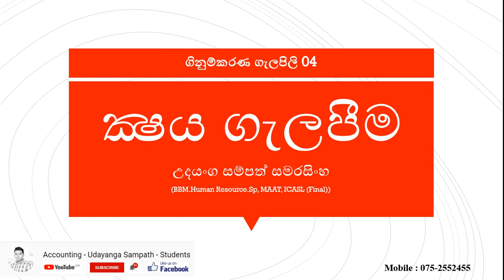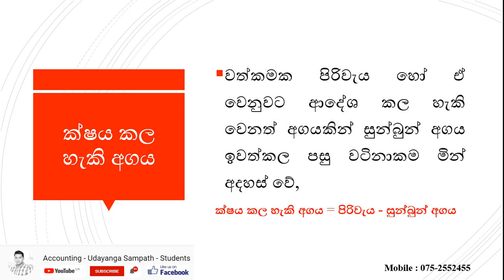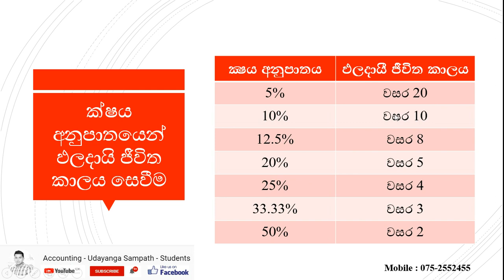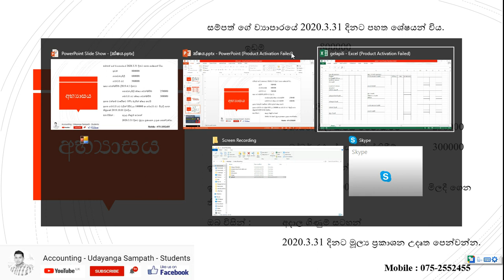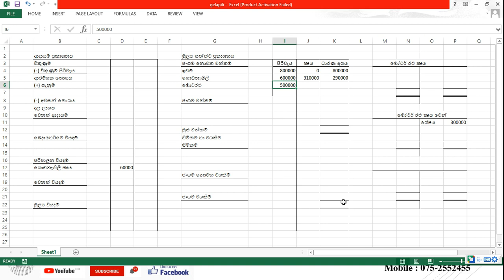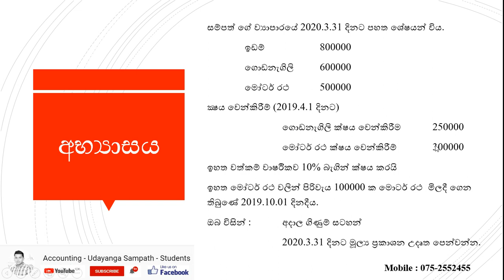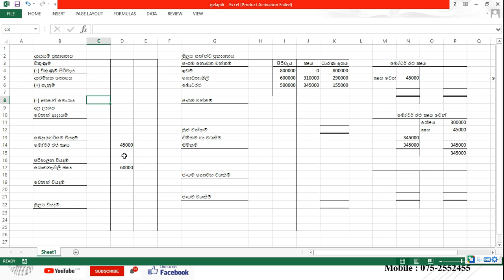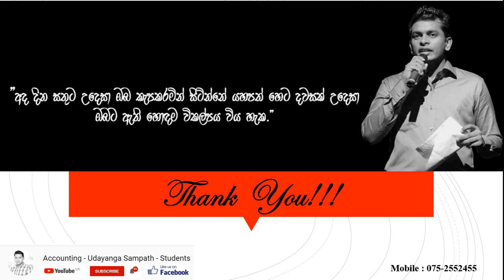A/L Accounting Sinhala - ගැලපිලි 04 - ක්‍ෂය ගැලපීම - G.C.E.Advance Level Accounting - Kshaya